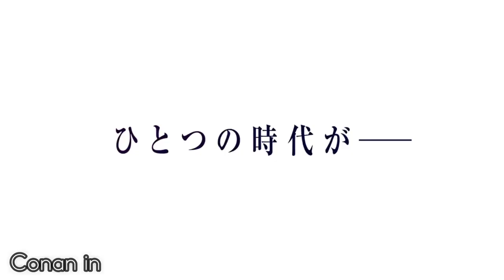Blue Sapphire by HIROMI TOSAKA - Official Song For Conan Movie 23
Blue Sapphire by HIROMI TOSAKA